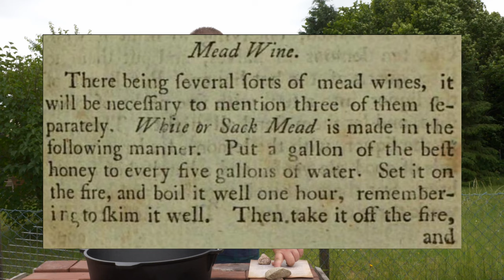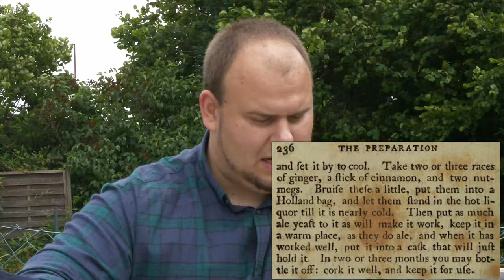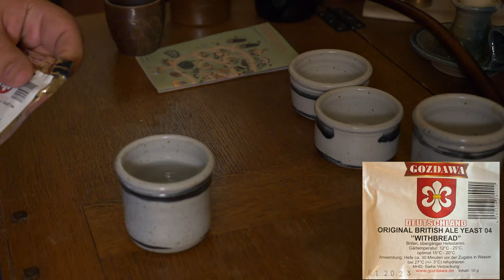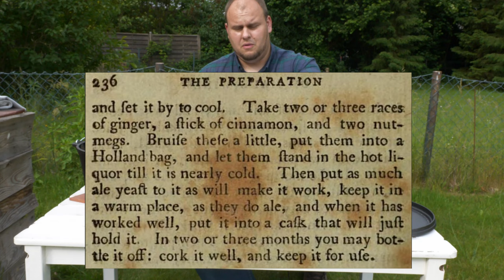Mead recipe from 1717 - original implemented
The recipe for a honey wine from 1717 originally implemented as described in the book "The Accomplished Housekeeper, and Universal Cookbe" from England. Only what was already available in 1717 is used (technology and tools, craftsmanship).

► Don't Forget:
🔔 Activate bell

🎁 Wish List